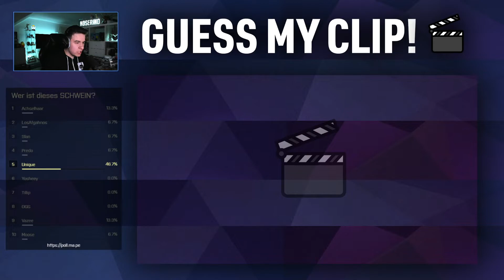WAS PASSIERT HIER? | GUESS MY CLIP #3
Wir haben zusammen eure Clips erraten! Könnt Ihr alle Spieler herausfinden?

Guess my Clip ist jeden Freitag um 18 Uhr Live auf meinem Kanal!

🎁 Habt Ihr schon ein OWL Trikot oder Merch? NEIN?! Dann gönnt euch doch jetzt eins mit meinem Link und supportet mich dabei! Dazu könnt Ihr noch 5% sparen mit dem Code "NOSERINO5"

Joint auch gerne meinem Discord!